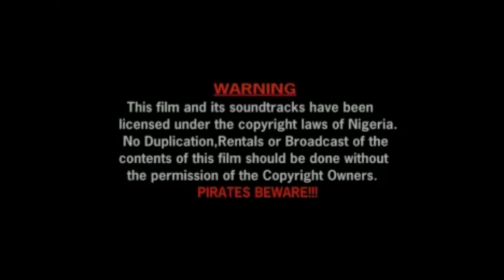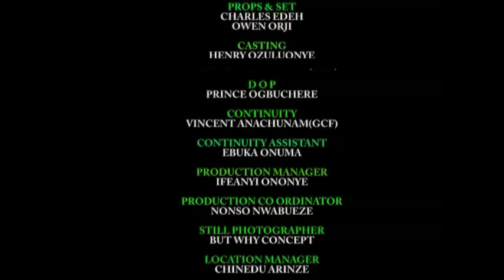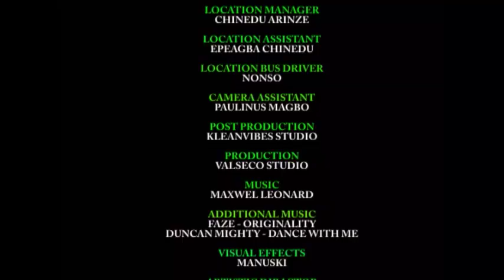JEALOUS LOVER SEASON 1( NOLLYWOOD MOVIE)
WE OWN THE ORIGINAL COPY RIGHT OF THIS CONTENT AND  WE AUTHORIZE SOME  PART OF THIS CONTENT PUBLISHED AS BEAUTIFUL PRETENDER ON PREMIUM CHANNELS  NOLLYWOODBEST  & NOLLYWOOD5STAR (MURPHY BEN INTERNATIONAL)